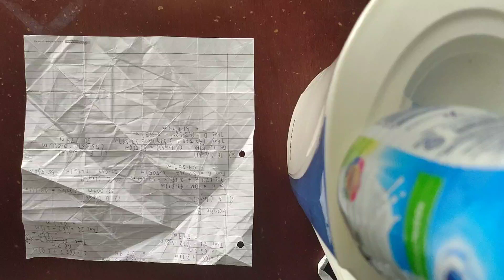The lightest balloon in the world is made of paper not rubber (How I can prove it)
5 ways to become rich
1.
2.
3.
4.
5.